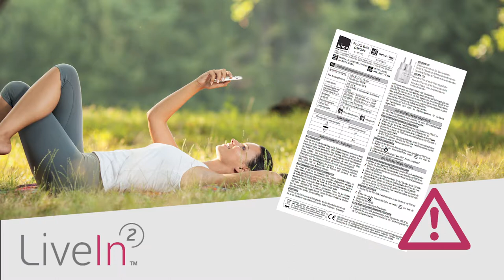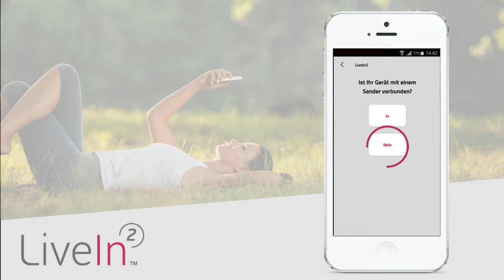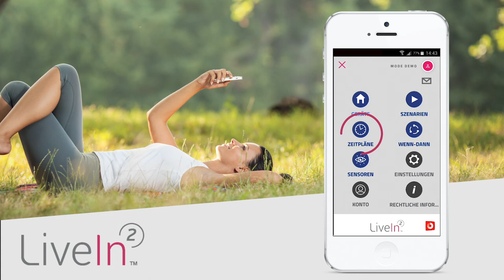LiveIn2 - Wie füge ich meiner Anlage eine ferngesteuerte Steckdose hinzu? (DE)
In dieser Anleitung erkläre ich Ihnen, wie Sie Ihrer Anlage einen Funkzwischenstecker hinzufügen und somit das automatische Einschalten von Elektrogeräten steuern können.